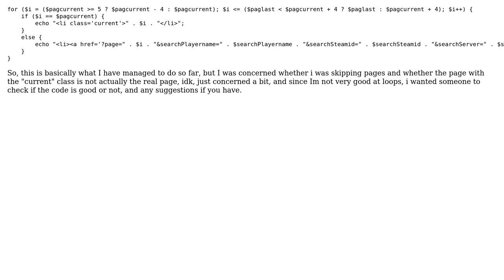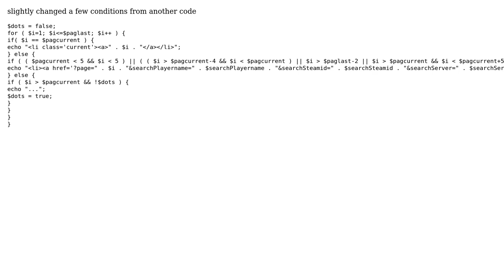Code Review: Just a simple pagination "for" loop (2 Solutions!!)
Code Review: Just a simple pagination "for" loop

With thanks & praise to God, and with thanks to the many people who have made this project possible! | Content (except music & images) licensed under CC BY-SA | Music | Images & others | With thanks to user Klajdi user I wrestled a bear once. and the Stack Exchange Network Trademarks are property of their respective owners. You are responsible for your own actions.